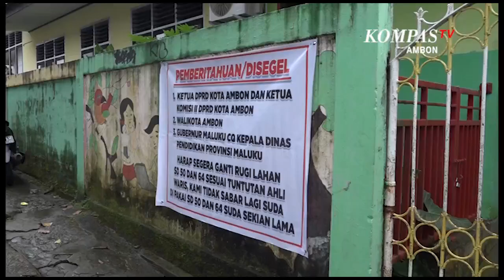Ahli Waris Segel SD Inpres 50 Dan SDN 64 Ambon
AMBON,KOMPAS.TV-SD Inpres 50 Ambon dan SD Negeri 64 Ambon kembali disegel pihak alhi waris lahan untuk ketiga kalinya pada Senin pagi 30 Agustus 2021, para guru yang hendak masuk ke sekolah terpaksa menggunakan pintu darurat.

Ahli waris menyegel sekolah ini karena belum adanya realisasi pembayaran lahan oleh pihak pemerintah. Ahli waris mengaku sudah melakukan pertemuan dengan pihak pemerintah dan DPRD, namun hingga saat ini persoalan pembayaran masih saja belum disepakati.